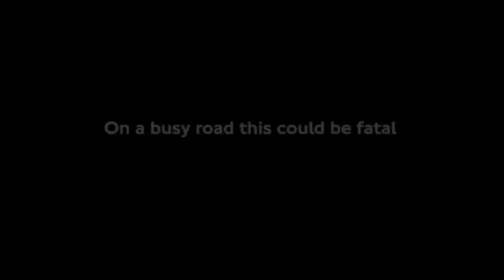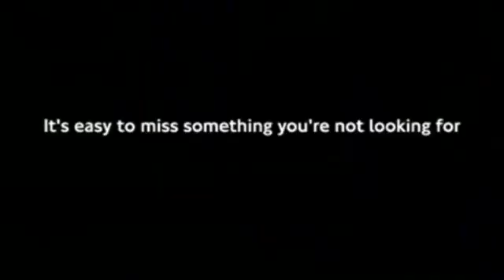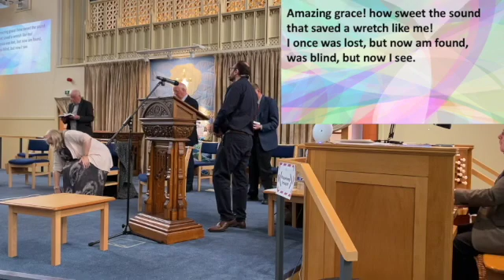HWC Morning Service 24th October 2021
Sunday morning worship from Holburn West Church, Aberdeen
led by Jay Thomas, Youth Worker for the West End churches with
Organist Gordon Hay.